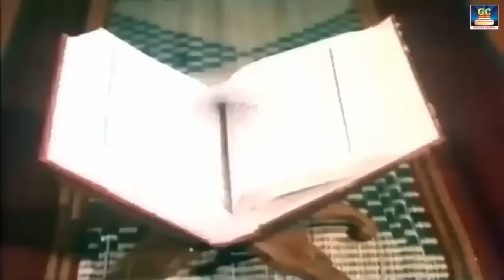வாழ்க்கை சுமைகளை நினைத்து பாடிய ஆண்கள் சோக பாடல்கள் | Kannadasan Sad Songs | 60s Sad Songs.